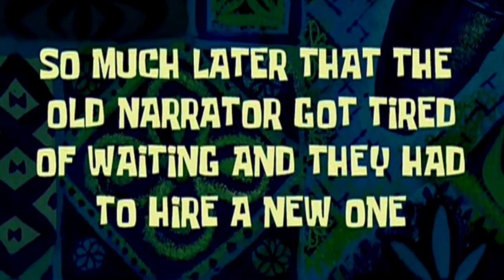Grupo de Austroraptor + Toca de Driossauro, Giga Raivinha | The Isle Realismo | (PT/BR)